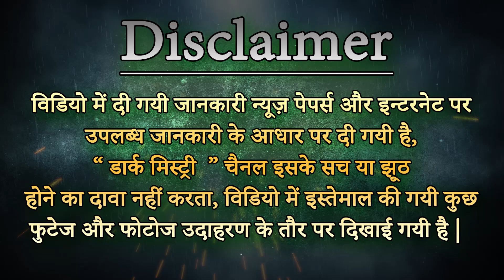ताजमहल की ये बातें आपको नहीं पता होंगी | Unknown Facts about Taj Mahal in Hindi